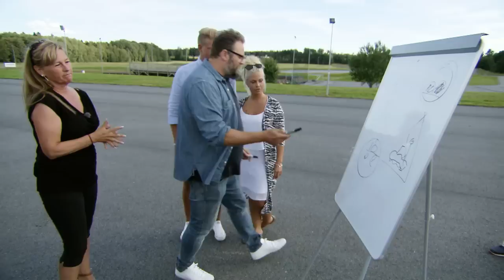"Hon vet inte var draglägespaken sitter"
Sveriges värsta bilförare har säsongspremiär på Kanal 5 torsdag 28 april 20.00 och visas gratis på